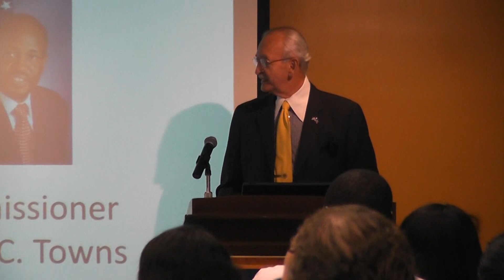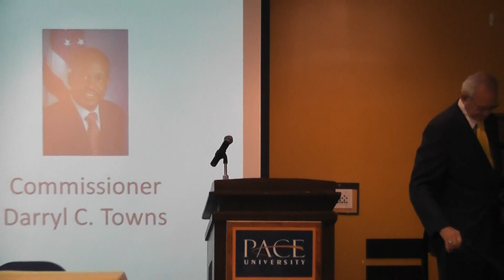Assemblyman Herman D. Farrell Honored by the Coalition